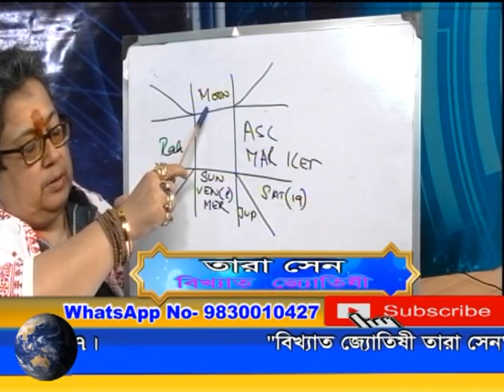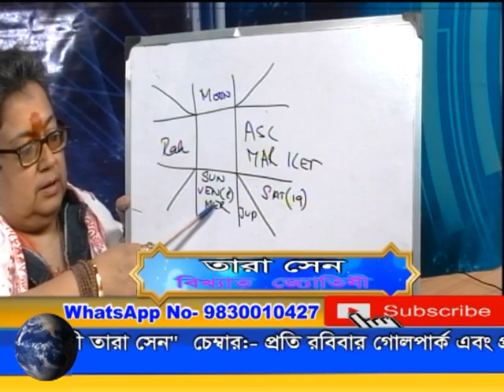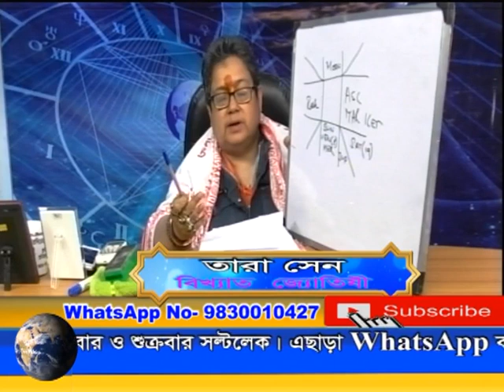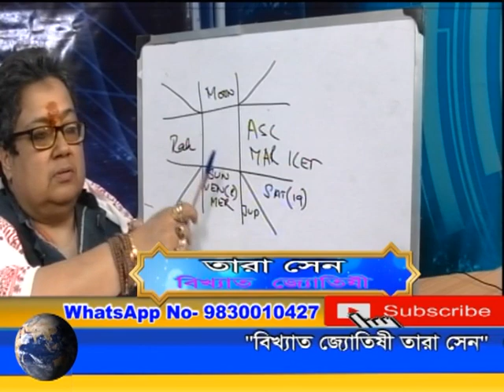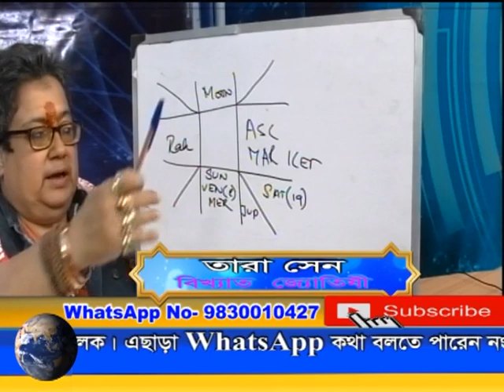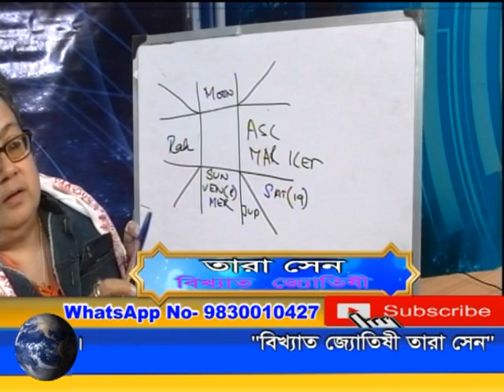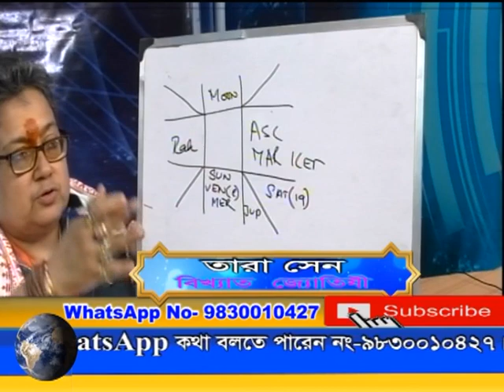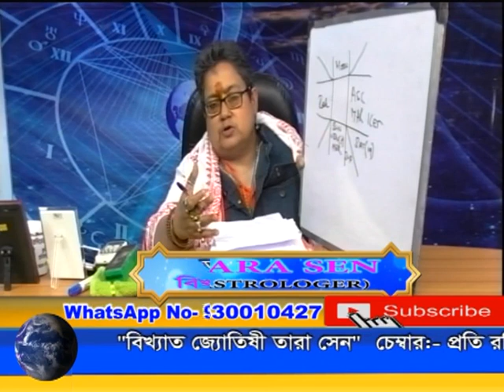PRACTICAL HOROSCOPE ANALYSIS - BY TARA SEN PART-4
TARA SEN